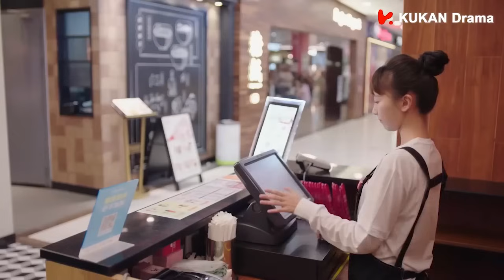女主正備兩人晚餐，怎料竟在餐廳遇見他和女生約會 💖 中国电视剧 | 張翰、徐璐